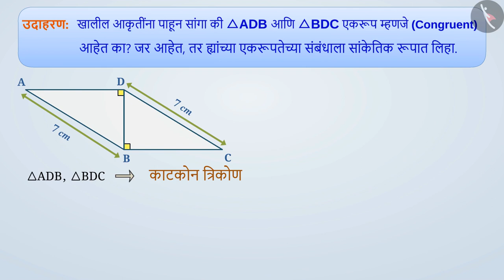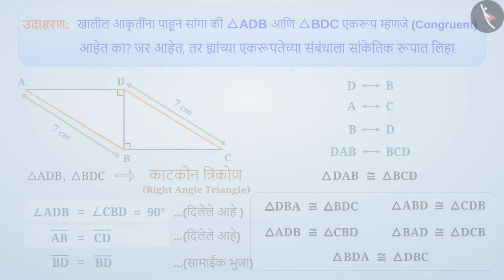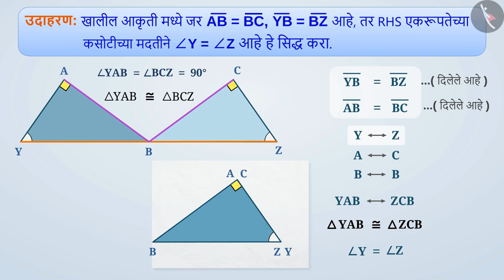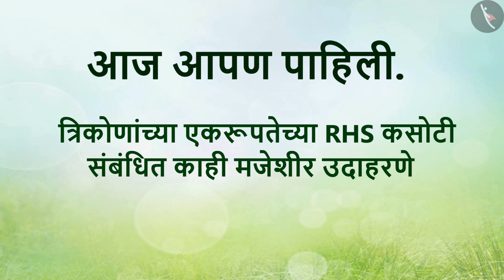त्रिकोणांच्या एकरूपतेची RHS कसोटी|Part2/3|RHS Congruence Criterion of triangles|Marathi|Class 7